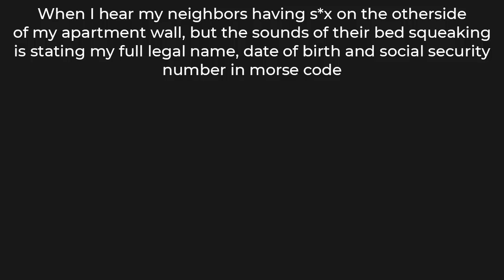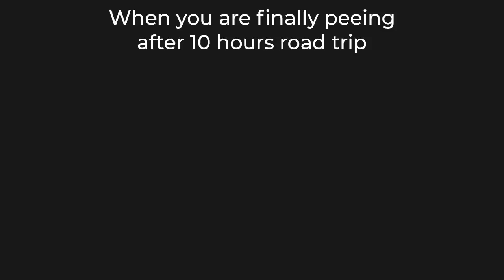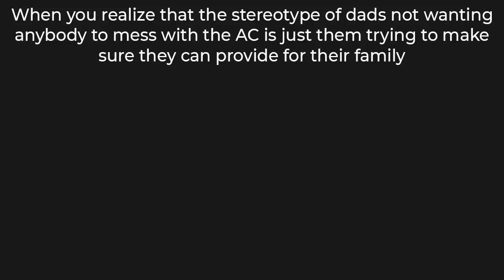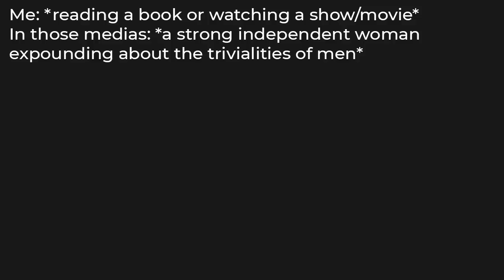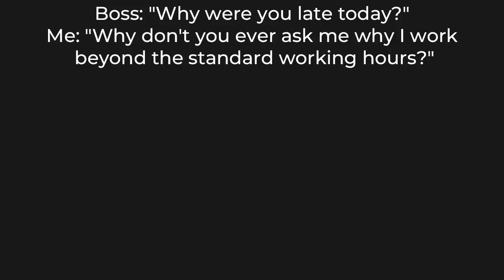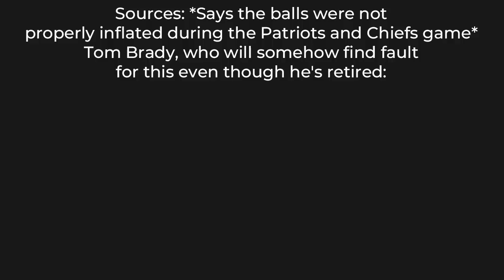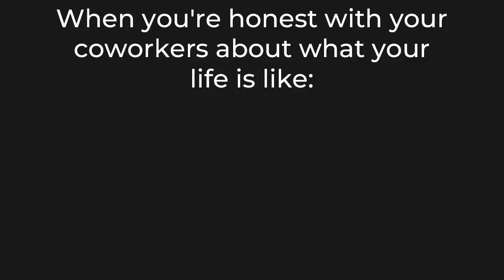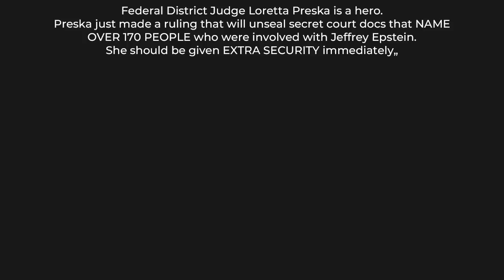DAILY DOSE OF MEMES 453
Laugh Therapy: Your Daily Dose of Memes Delivered Fresh

Need a daily pick-me-up? Look no further! Welcome to "Laugh Therapy: Your Daily Dose of Memes Delivered Fresh!" – the ultimate destination for laughter and good vibes. In this daily meme extravaganza, we curate the funniest, wittiest, and most shareable memes just for you. Whether you're a meme enthusiast or just in need of a smile, this video is your go-to source for daily doses of humor. Sit back, relax, and let the memes do the talking. Get ready to turn your day around with the best medicine there is – laughter